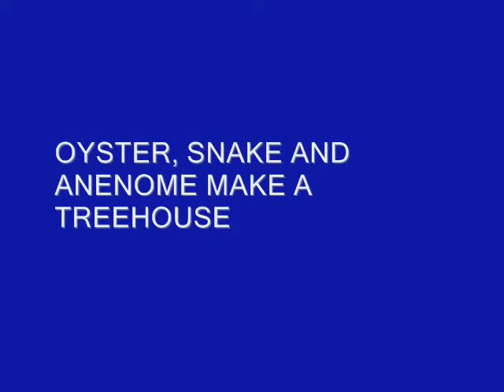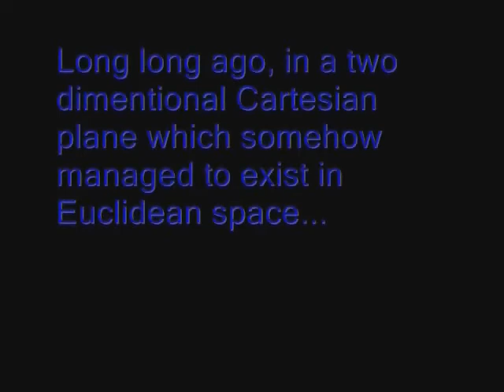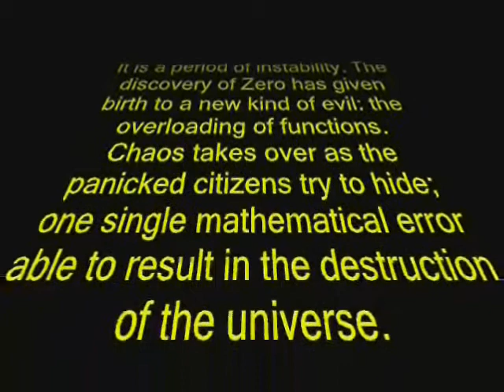Art Project Final 1: Oyster, Snake and Anemone Build a Treehouse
Okay... Here is the final version of the art project!